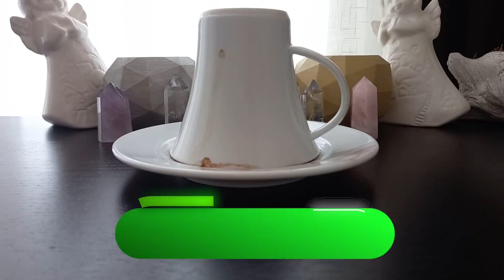🤗 BAŞINIZDAN GEÇECEKLERİ BİLEN FAL 🍮 YÜZDE 100 KESİN SONUÇ ☕ GENEL FAL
Merhaba ben Buket 🤗, 6.hislerim kuvvetli olduğu için ve çevremin talepleriyle yaklaşık 20 yıldır fal bakıyorum. Bir süredir ise YouTube kanalımdan her sabah 10:00 ve akşam 19:00 'da fal videosu yayınlıyorum.

KAHVE FALI İÇİN..
-kahve falında
-günlük fal
-kahve falları
-kofe fali
-günlük kahve falı
-fal baktır
-fala bakmak
-fal baktırmak istiyorum
-kafe fallari
-fala baxmaq
-bugünkü kahve falı
-yeni fallar
-falcı
-yeni kahve falları
-kahfe fali
-fincan fali
-bugünkü falım
-kafe fali 2020
-tarot falı
-kahve
-fal terapisti
-kahve fali 2020
-kofe fali 2020
-fal yorumları
-falci derya abla kahve fali
-qehve fali
-falci
-serpil kahve fali
-kahve fal
-falima bak kahve bak
-fal aşkım
-yeni fal
-su falı
-fallara baktıralım
-yeni kahve falı
-aşk falı
-kahve falınız geldi
-derya abla fal
-çay falı
-gunluk fal bakma
-fal baktir
-fal baktırmak
-fal baktırdım
-aklımdaki kişi
-kofe falı
-fal baktırma
-seda ile kahve fali
-fal bakmak istiyorum
-fal bakımı
-kahveler diyarı
-gunluk kahve fali bak
-kahve fali yeni
-falci baci
-kafe falı
-buket fal
-kahve diyarı
-fal bakmayı öğrendim
-nur abla kahve falı
-fal fal
-falıma bak
-kova kahve falı
-kahve falinda
-seda kahve fali
-su fali
-kave fali
-kısmet falı
-aklımdaki kişi hakkımda ne düşünüyor
-tarot kahve falı
-firuze yorumcu
-kahve falı zamanı
-su fali baktir bedava
-buket
-kahve falına nasıl bakılır
-kave fal
-me fal
-fali
-aklimdaki kisi
-evinizin falcısı
-faladdin
-derya abla
-kahve fali 2021
-qəhvə falı
-falların dünyası
-firuze kahve falı
-astroloji
-en iyi fal uygulaması
-kahve falı ve tarot
-kahfe falı
-katina falı
-aklimdaki kisi tarot
-canlı fal
-fal terapisi
-fincanını seç falını dinle
-kahvə falı
-en iyi falcılar
-spiritüel zihin
-cin çıkarma
-fala baxmaq 2021
-falbak
-fal kahve
-tarot fali bir dilek tut
-bugünkü falıma bakmak istiyorum
-kum falı
-serpil fal
-genel fal
-akrep kahve falı
-fallarda çıkan biri var
-günlük falıma bak
-sedanin kahve fali
-tarot fali
-fala nasıl bakılır
-faladdin kahve falı
-hülya kahve falı
-platonik fal
-kahve falı aklımdaki kişi
-fatma kahve falı
-kofe fali 2021
-en iyi kahve falı bakanlar
-kahve fincanı
-platonik tarot
-seda fal
-serpil tarot
-balık burcu kahve falı
-fal 2
-seda tarot falı
-evlilik falı
-falcılar
-ayse abla
-canli fal baktir
-fal baktirmak
-falim
-hüma hatun su falı
-kave falı
-فال
-ikili kahve falı
-kahve fali nasil bakilir
-kurşun falı
-tepsi falı
-fal yorumu
-falıma baksana
-fal bakma teknikleri
-kahve falı yorumları
-faladdin indir
-karamel fal cafe
-can's tarot
-firuze fal
-iskambil falı
-kova
-dilan kahve
-ex partner
-fal bakma 2020
-fincan fali bakmak
-50 yaş üstü kahve falı
-aklımdaki kişi tarot
-falcım berk
-nurun kahve falı
-burç tv kahve falı
-fatma fal
-cay fali
-ikizler
-ayşe abla
-defne ile kahve falı
-seda'nın kahve falı
-asmr
-kahve falım
-kova burcu kahve falı
-serpil çakır kahve falı
-sufali
-fal askim
-koç burcu kahve falı
-ask fali
-buketle fal
-fincan
-ikizler fal
-kahve fallari
-kahve falı fincan seç
-kahve tarot falı
-semiramis kahve falı
-sinem okçu
-su falı nasıl bakılır
-tarot falı nasıl bakılır
-yorumcu firuze